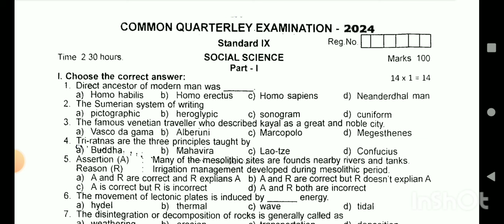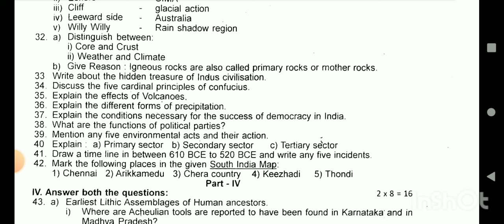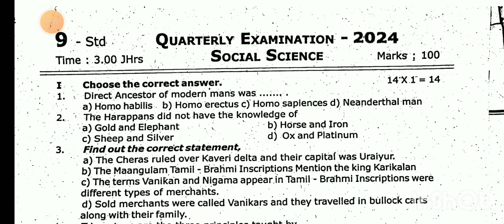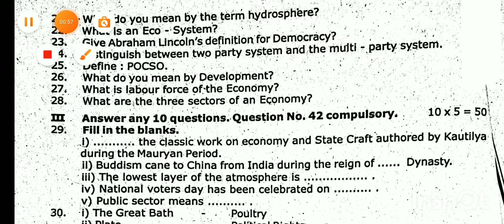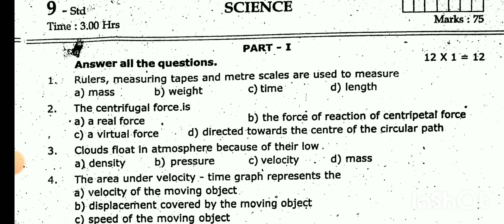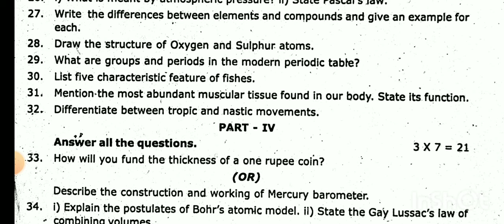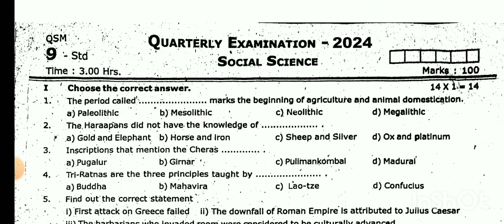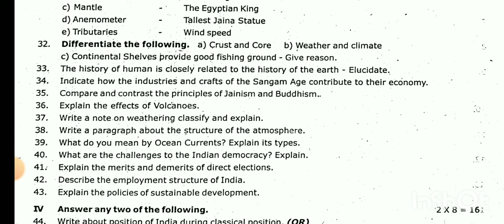9TH STD SOCOAL SCIENCE COMMON QUARTERLY EXAM SEPTEMBER-2024 TOMORROW EXAM OFFICIAL QUESTION PAPER